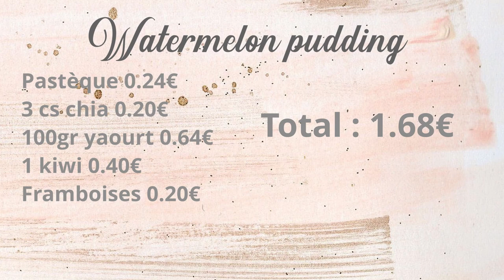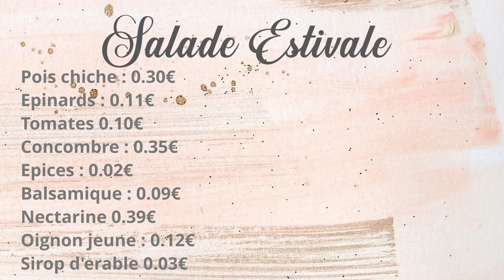Repas de saison/Juin économique et healthy.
Aujourd'hui je te propose 4 recettes de saison parfaite pour le mois de juin, économique, healthy et vegan.
J'ai calculé  le prix de chaque recette pour que tu puisses avoir une idée budget :)